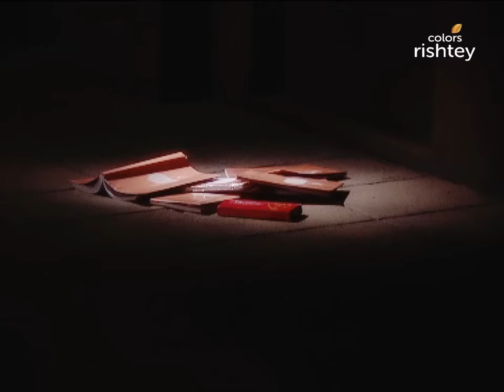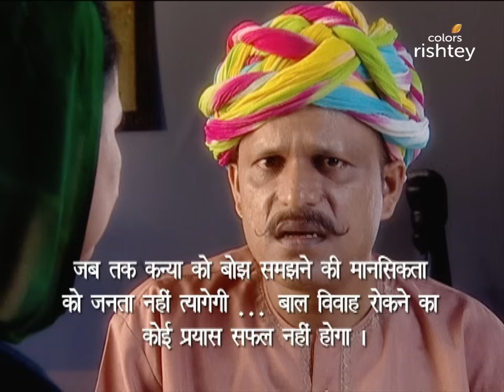Sugna को मिली पढ़ने की इजाज़त | Balika Vadhu | बालिका वधू | Full Episode | Ep. 185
Kalyani Devi agrees to allow Sugna to study. They decide to celebrate Anandi and Jagdish's wedding anniversary. Later, Phooli's parents discuss about her remarriage.